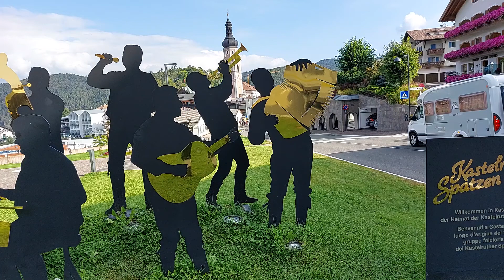Herzschlag für Herzschlag